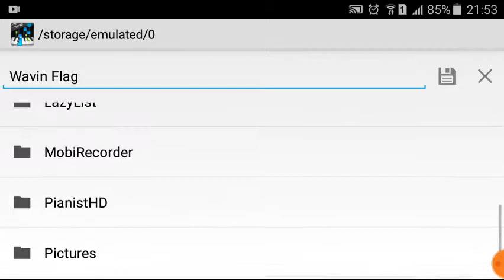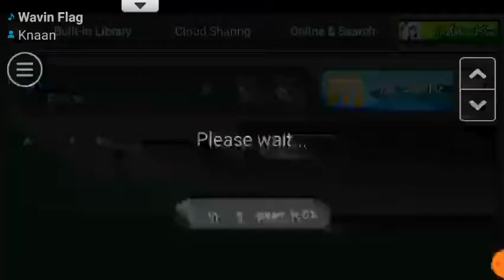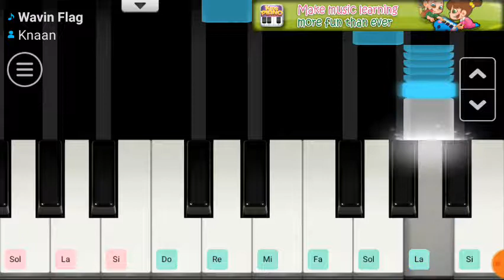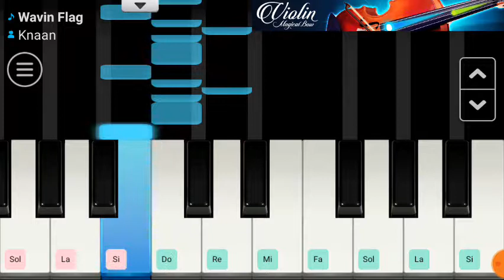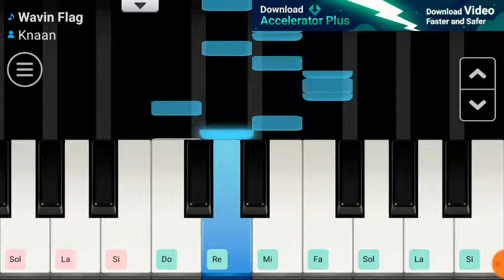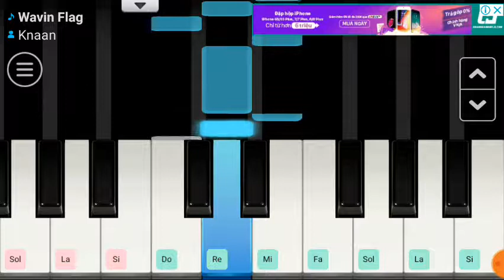Knaan - Wavin' Flag | Piano Cover by Nga Nguyen Phuong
Hey guys! This is my favourite song why don't I play this today. I know right it's really hard to me to play the piano but I'll try my best on them. Hope you guys love it!
Scratch: nganguyenphuongmusic
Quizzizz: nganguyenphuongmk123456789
App I use:
Pianist HD: Piano+
Mobi Recorder